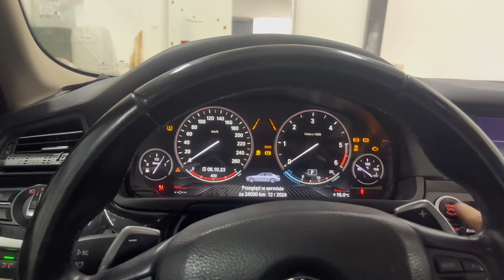BMW F10 F11 wymiana wycieraczek , tryb serwisowy / wiper replacement fseries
Siemaneczko! Szybko na temat wymiana wycieraczek w bmw serii F !